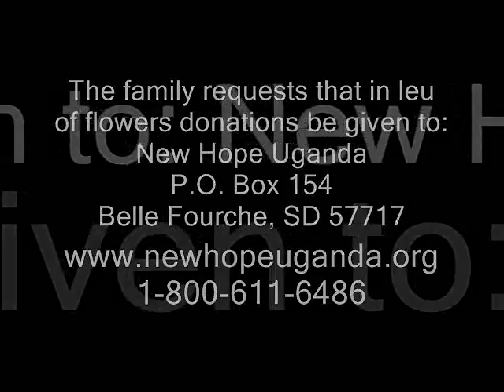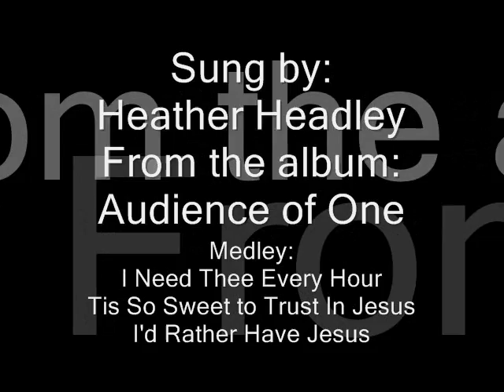Final Tribute to Mom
Patricia Clarice Dodds (Walter) 79  Aug 29, 1930 ~ Sept 29, 2009
Graduated from Eugene High School in 1948, and Portland Community College of Nursing with Honors in 1968.  Survived by: Bill Dodds (Karen), Christine Hammer (Bruce), Alona Schultz (David), Vienna Lucas (Bud), Kitty Beck (Rob), Dorrie Best (Merv), Dollie Robin (David), 28 grandchildren and 18 great grandchildren.